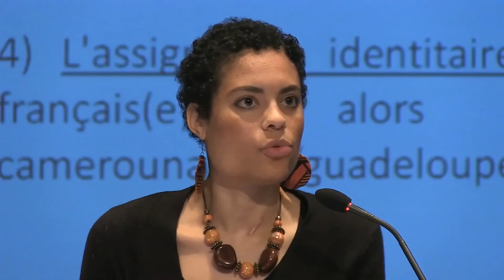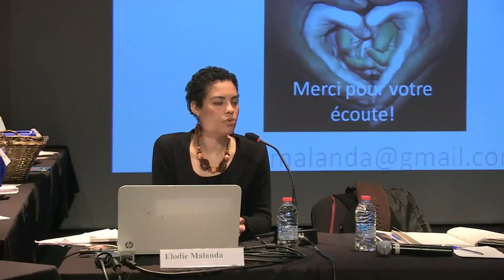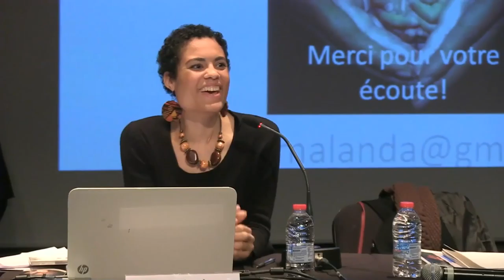Journée professionnelle 2017 : Salon du livre de Beaugency.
Conférence d'Elodie Malanda sur le thème "Le métissage dans la littérature jeunesse : cadeau, fardeau ou juste une norme parmi les autres ?"